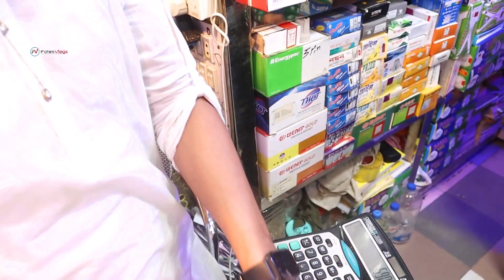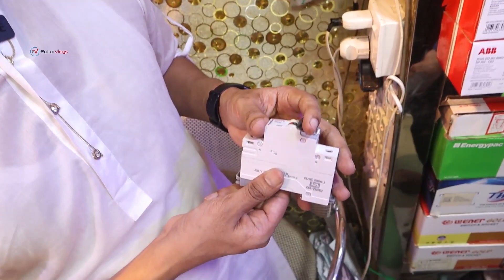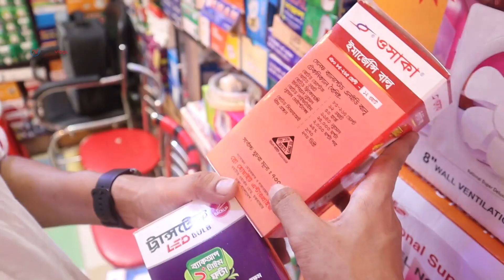Electric wholesale market in bangladesh 🔥Led light wholesale market bd/Switch/light /circuit breaker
Shop Name - Reahana Electric
Address - Kaptan Bazar★Shop[ping Complex
Shop - 324 ★Nababpur★ Dhaka

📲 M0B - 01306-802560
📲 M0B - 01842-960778